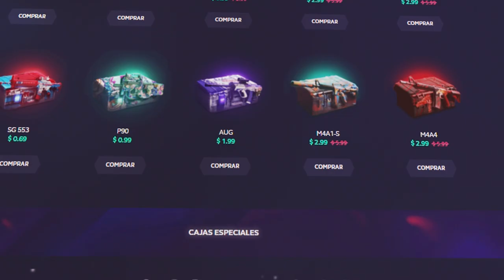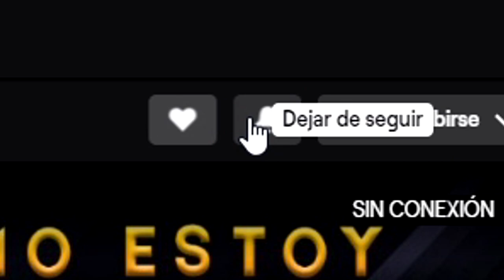ENTREVISTA A MARY - TEAM HIGHFIVE